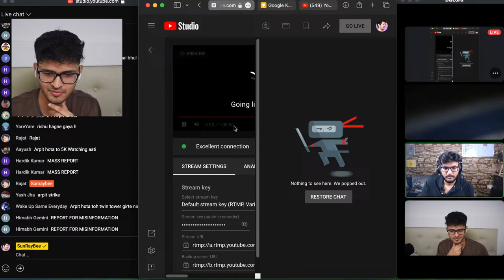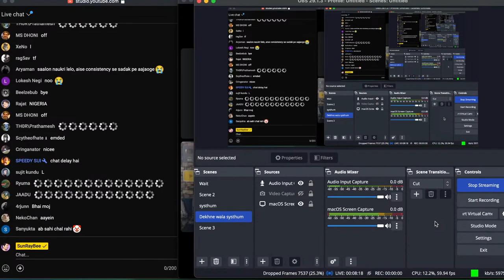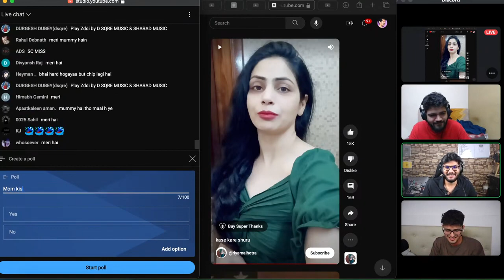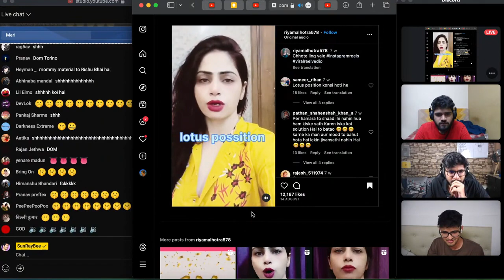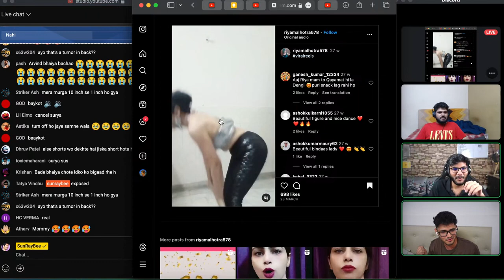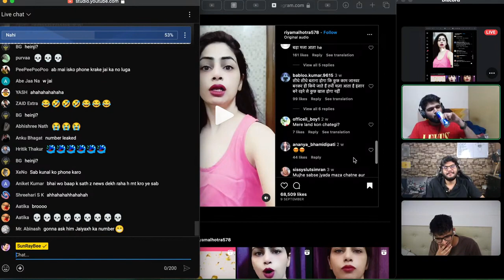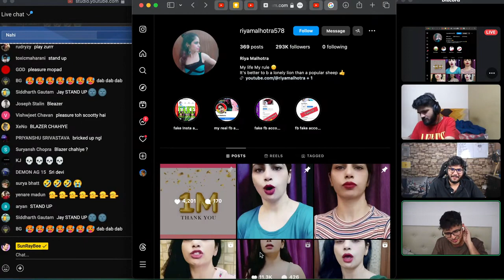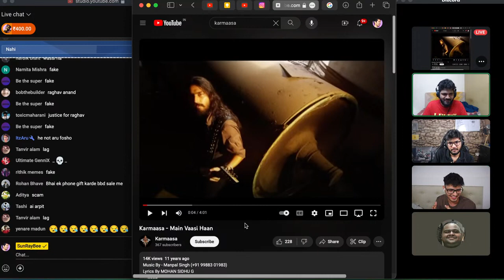arpit bala sunraybee deleted live stream